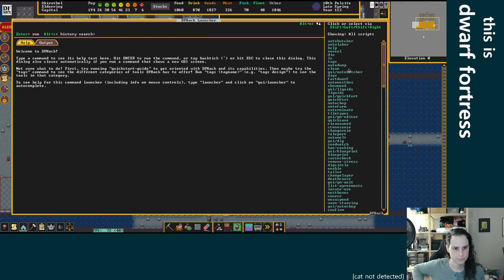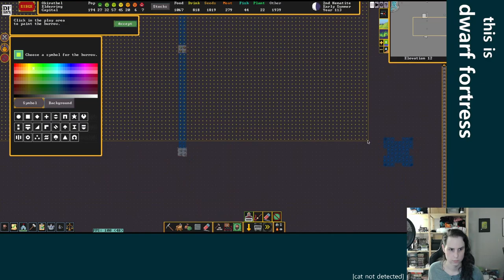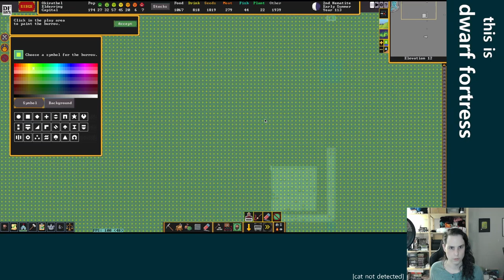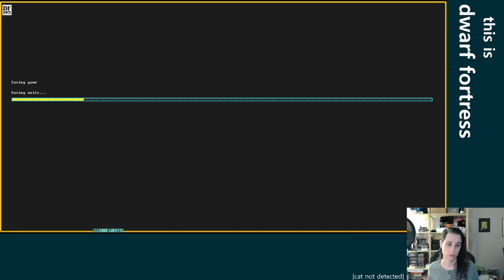Waterwheels are the source of all true power - Dwarf Fortress - Elderring Ep 20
This video is a re-upload of a stream that was originally broadcast on February 16, 2023. These videos were originally published on the @unchowder channel, but I've since moved the full VOD replays to this channel to make room for some other things there.

IN THIS EPISODE: We've gone this long without, but now it's time to get some waterwheels set up for power! Also we enclose a space in our first cave to relocate our animal pasture down closer to our lower fortress, and continue the process of decommissioning our upper fortress. Our soldiers are getting quite good at killing goblins and fish people, maybe someday they'll put on a second boot!

0:00:00 starting, plans for waterwheels
0:03:34 old temples, new bedrooms, millstones
0:09:17 new pasture planning, talking about power
0:22:38 ghost child, tree baron, pasture walls
0:32:53 goblins! burrow anguish
0:46:20 fight the goblins
1:00:50 pasture walls, caravan
1:10:07 fish alarm! and fish corpses!
1:18:32 caravan, tantrum in the training room, pasture walls
1:26:36 Ulet Umo has come! a towering one-eyed newt
1:29:43 pasture, caravan, dwarven thrift shop
1:44:15 waterwheels!
1:48:18 pasture, strange mood
1:53:35 waterwheels, millstones
2:04:25 bedrooms, incinerator, pasture
2:12:23 connecting the machines, milling the plants
2:18:16 pasture, artifact sword, trash pile, yak takes a bath, more tantrums
2:37:18 more digging, new barracks, decommissioning old stuff
2:45:55 pasture, checking in on Ulet, caravan
2:53:02 two boots, dangit! pasture, lake draining, tombs, trash
3:04:19 making the new pasture, tying up loose ends
3:13:46 wrapping up